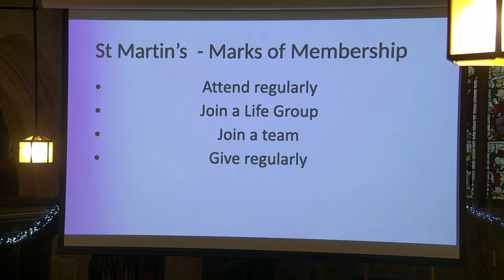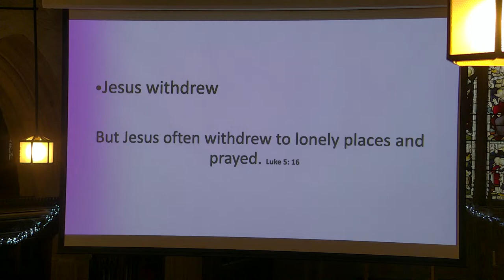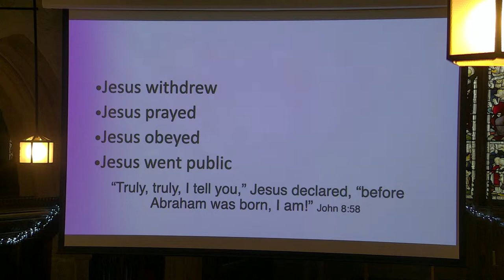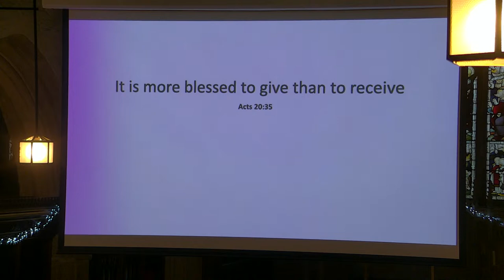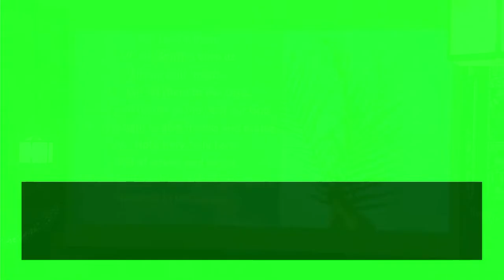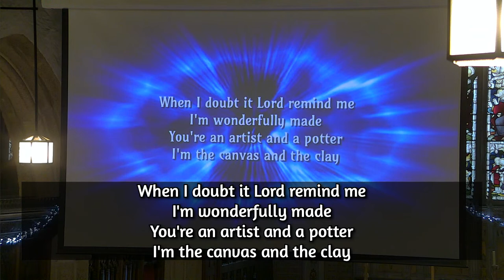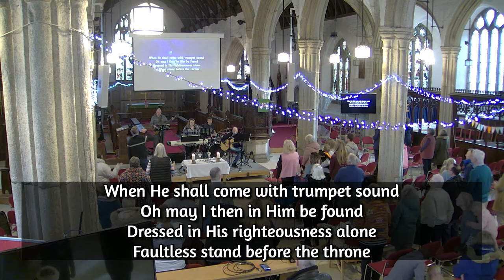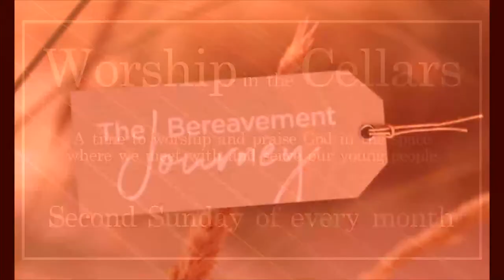St Martin's 11am service - 20/11/22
Join us for praise & worship and communion.